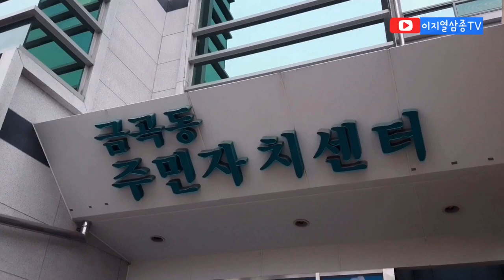철인3종 사이클 훈련은 달라야 한다. 실내 연습 방법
수영을 하고 나서 타는 사이클. 타고 나서 달리기를 하므로 특별한 준비와
연습이 필요합니다.
우린 삼종을 하니까요, 세심한 연습 법이 필요합니다. 이지열 코치와 함께
연습하세요.

*촬영에 협조해 주시고 업로드를 허락해 주신 GNI클럽 여러분 감사합니다.

철인3종 대중화와 유소년 선수발굴/지원이 목적입니다.